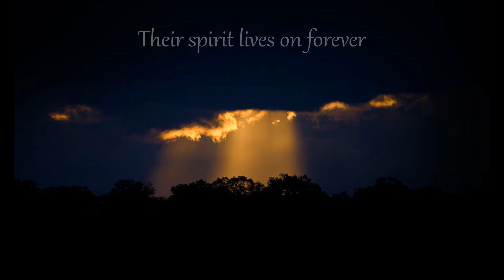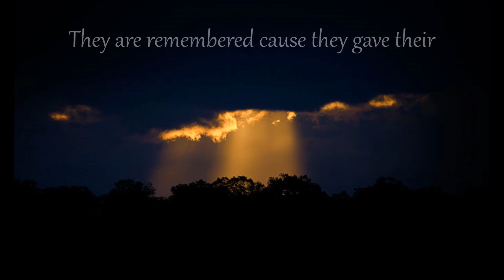Battle Scars of Valor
Motivation video with lions